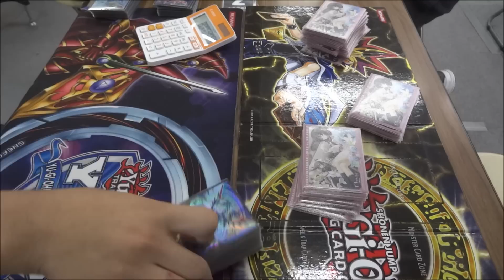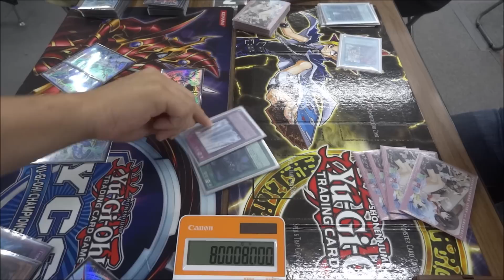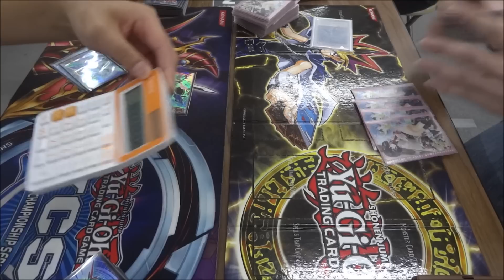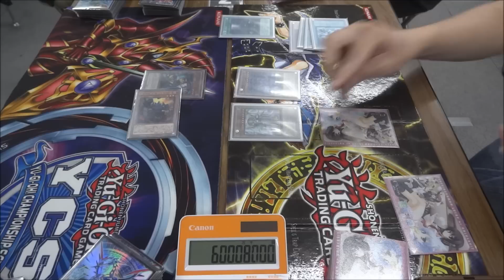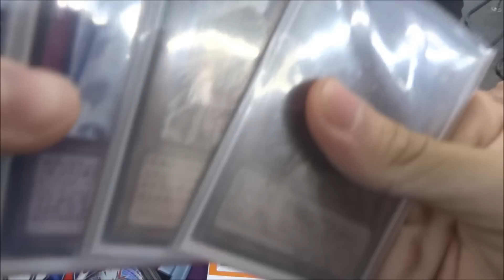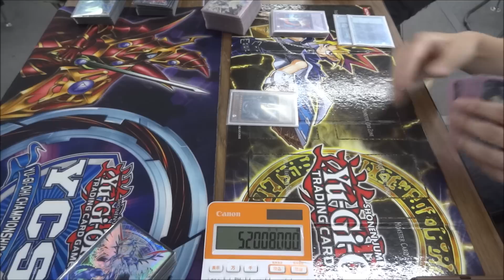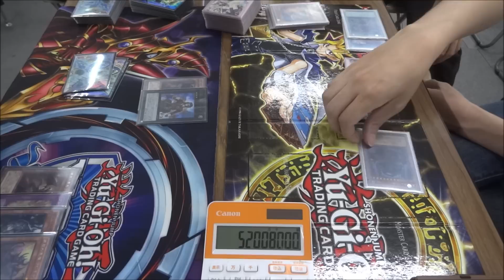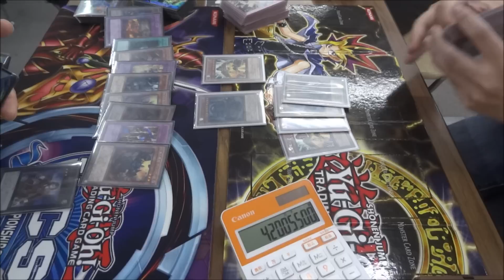【彼岸】竜のしっぽ(10/1)遊戯王大会決勝戦【帝】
左　サイトウさん（バーニングアビス）
右　wktkさん（帝）